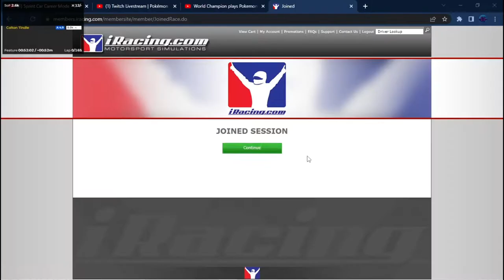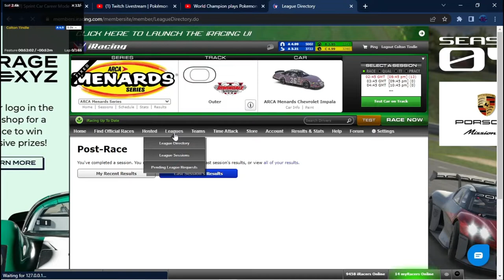ARCA @ Irwindale - K5 Championship S1R12 - iRacing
Sorry I haven't been feeling well lately.

Chapters:
0:00 Qualifying
9:22 Race Start/Yellow Flag
12:27 Green/Yellow Flag
15:31 Green Flag
41:25 Yellow Flag
44:37 Green Flag
46:51 Yellow Flag
49:10 Green Flag
50:19 Yellow Flag
52:55 Green Flag
55:44 Yellow Flag
58:32 Green Flag
1:09:17 White Flag
1:12:19 Results/Standings Update
1:14:45 Incidents